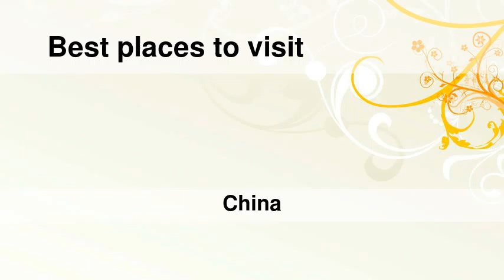Best places to visit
Best places to visit - Sanyuanba (China) Best places to visit - Slideshows from all over the world - City trips, nature pictures, etc.